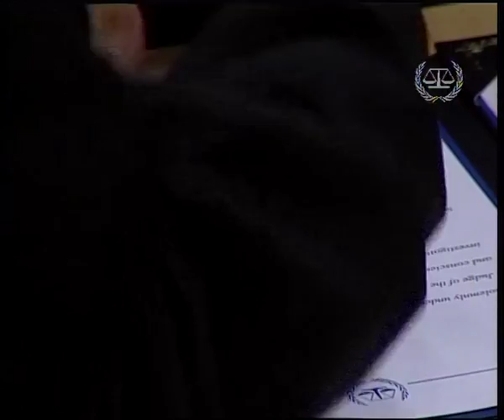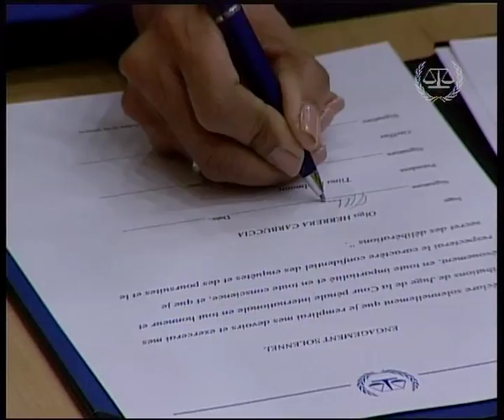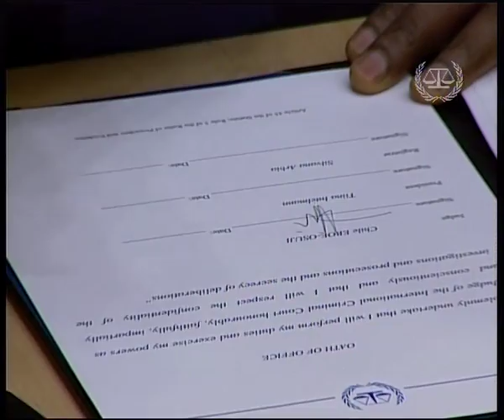Cérémonie de prestation de serment de nouveaux juges de la CPI, 9 mars 2012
Le 9 mars 2012, cinq juges de la Cour pénale internationale (CPI) ont prêté serment au cours d'une cérémonie tenue au siège de la Cour à La Haye. Les juges Howard Morrison (Royaume-Uni), Anthony T. Carmona (Trinité-et-Tobago), Olga Herrera Carbuccia (République dominicaine), Robert Fremr (République tchèque) et Chile Eboe-Osuji (Nigéria) ont été élus lors de la dernière session de l'Assemblée des Etats parties au statut de Rome en décembre 2011 pour un mandat de neuf ans.

Mme la juge Miriam Defensor-Santiago (République des Philippines), également élue en décembre 2011, n'était pas disponible pour des raisons personnelles. Sa prestation de serment aura lieu à une date ultérieure.

La cérémonie s'est déroulée en séance publique, conformément à l'article 45 du Statut de Rome, traité fondateur de la CPI. Chaque juge a pris un engagement solennel, devant la présidente de l'Assemblée des États Parties, Tiina Intelmann, en déclarant : « Je déclare solennellement que je remplirai mes devoirs et exercerai mes attributions de juge de la Cour pénale internationale en tout honneur et dévouement, en toute impartialité et en toute conscience, et que je respecterai le caractère confidentiel des enquêtes et des poursuites et le secret des délibérations. »